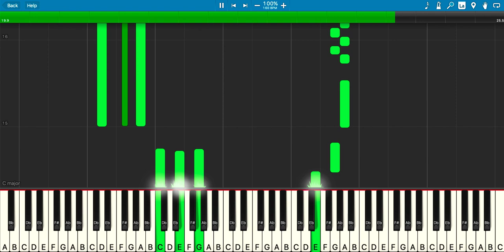Top Wing Theme Song - Piano Tutorial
Learn how to play the Top Wing Theme Song on Piano.